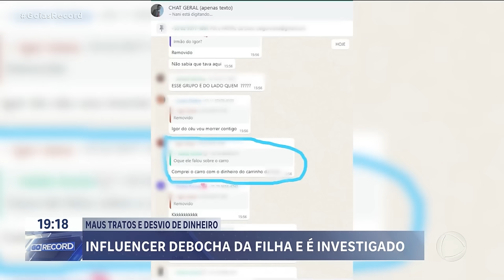MAUS TRATOS E DESVIO DE DINHEIRO: INFLUENCER DEBOCHA DA FILHA E É INVESTIGADO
A POLÍCIA INVESTIGA OS PAIS DE UMA CRIANÇA COM PARALISIA CEREBRAL POR DESVIO DE DOAÇÕES E MAUS TRATOS. DESSAS COISAS EM QUE A GENTE NÃO ACREDITA QUE POSSA SER VERDADE. ELE DISSE QUE ERA TUDO BRINCADEIRA PRA RENDER VISUALIZAÇÕES E DINHEIRO NA INTERNET.